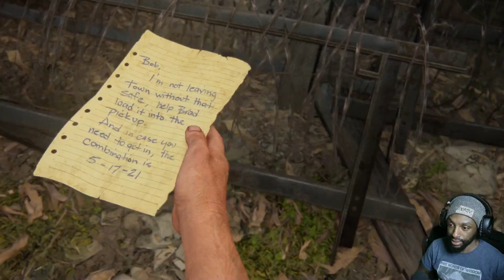It’s called luck, and it’s gonna run out | [PC] The Last of Us Part 1 - Let’s Play | #2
Follow Lavish Peasant on these other platforms!

In this video, join us on an epic journey through the gripping world of "The Last of Us Part 1." Uncover the heart-wrenching story of Joel and Ellie as they navigate a post-apocalyptic landscape filled with danger and despair. We'll explore the game's stunning visuals, intense gameplay, and emotional storytelling that made it a gaming masterpiece. Get ready to relive the unforgettable moments and emotions of this gaming classic. If you're a fan of the game or new to the world of "The Last of Us," this video is a must-watch!